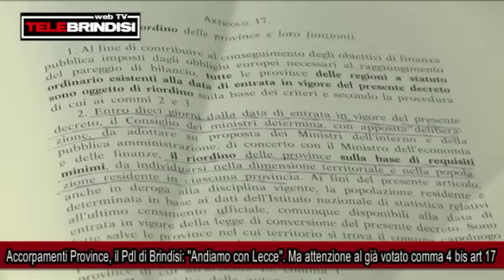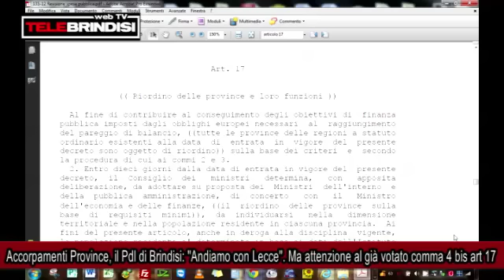Accorpamenti Province, il Pdl di Brindisi ''Andiamo con Lecce'' Ma attenzione al già votato comma 4 bis art 17